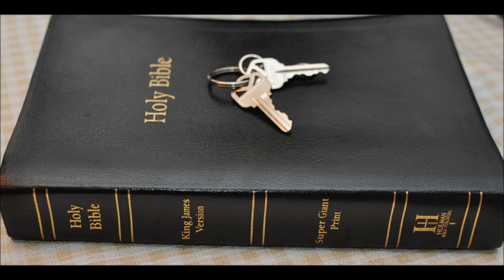Zechariah Chapter 5 Part B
1 Then I turned, and lifted up mine eyes, and looked, and behold a flying roll.

2  And he said unto me, What seest thou? And I answered, I see a flying roll; the length thereof is twenty cubits, and the breadth thereof ten cubits.

3 Then said he unto me, This is the curse that goeth forth over the face of the whole earth: for every one that stealeth shall be cut off as on this side according to it; and every one that sweareth shall be cut off as on that side according to it.

4 I will bring it forth, saith the LORD of hosts, and it shall enter into the house of the thief, and into the house of him that sweareth falsely by my name: and it shall remain in the midst of his house, and shall consume it with the timber thereof and the stones thereof.

5 Then the angel that talked with me went forth, and said unto me, Lift up now thine eyes, and see what is this that goeth forth.

6 And I said, What is it? And he said, This is an ephah that goeth forth. He said moreover, This is their resemblance through all the earth.

7 And, behold, there was lifted up a talent of lead: and this is a woman that sitteth in the midst of the ephah.

8 And he said, This is wickedness. And he cast it into the midst of the ephah; and he cast the weight of lead upon the mouth thereof.

9 Then lifted I up mine eyes, and looked, and, behold, there came out two women, and the wind was in their wings; for they had wings like the wings of a stork: and they lifted up the ephah between the earth and the heaven.

10 Then said I to the angel that talked with me, Whither do these bear the ephah?

11 And he said unto me, To build it an house in the land of Shinar: and it shall be established, and set there upon her own base.